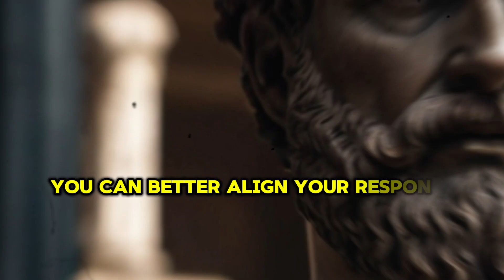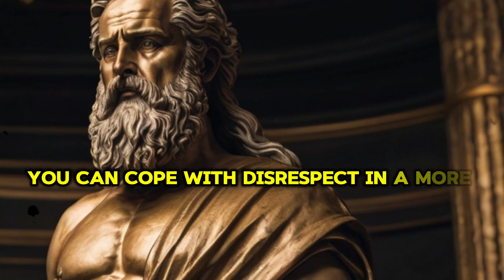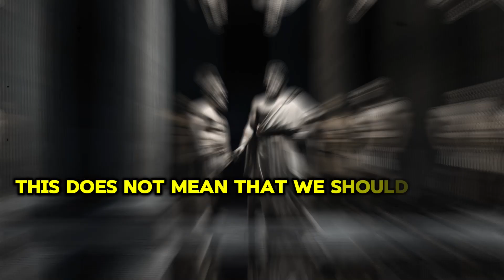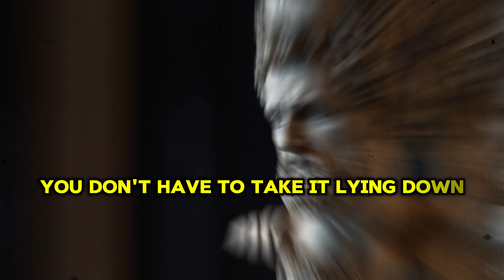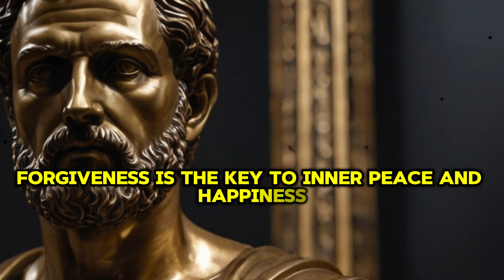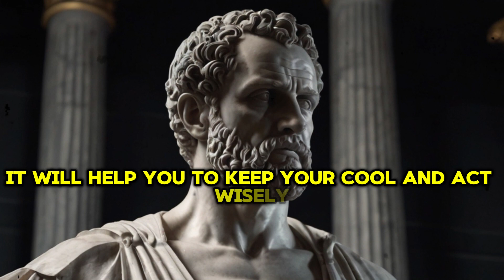10 STOIC LESSONS TO HANDLE DISRESEPECT (MUST WATCH) | STOICISM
Step into the enriching realm of Stoicism with "Stoicism Videos", a dedicated platform for delving into the profound insights of Stoic philosophy. Our community is a sanctuary for those in search of calm in a chaotic world, offering a deep understanding of the Stoic lifestyle. Whether you're an experienced philosopher or just beginning your journey, The Stoic Community offers a diverse range of content, from in-depth explorations of the teachings of Seneca, Epictetus, and Marcus Aurelius, to practical applications of Stoic principles in contemporary life.